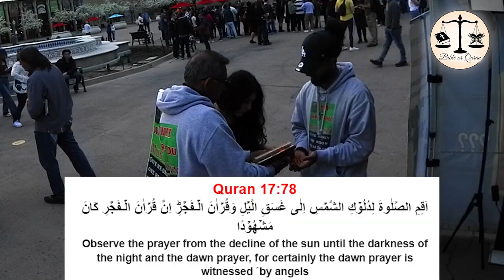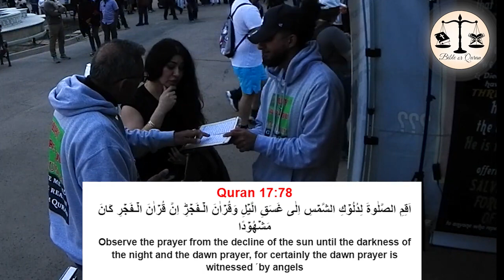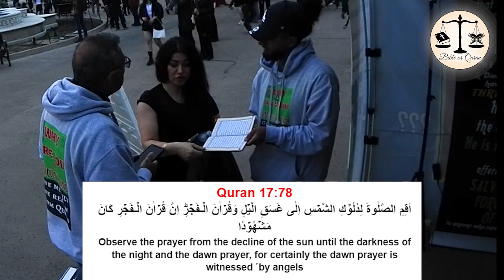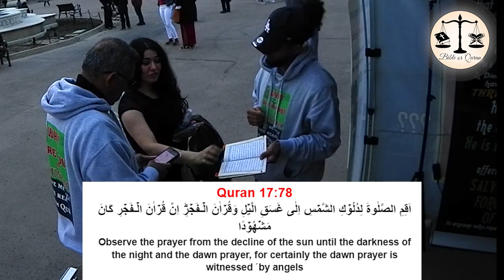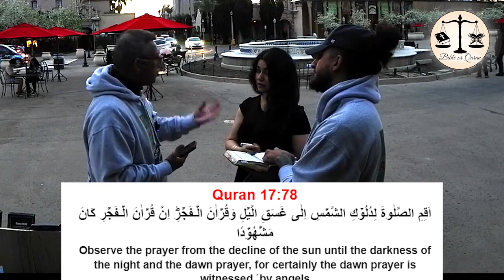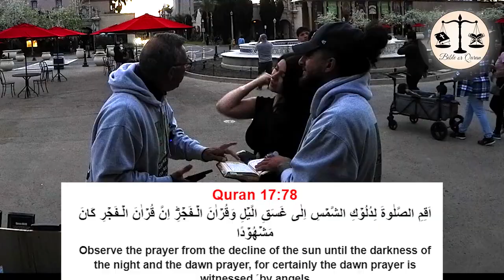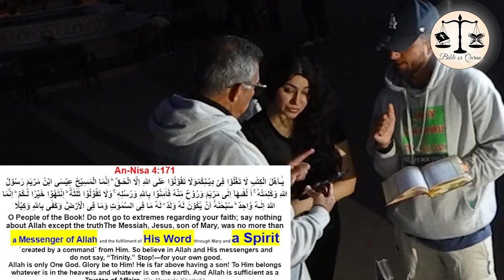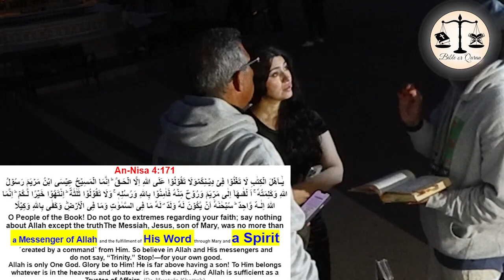Shocking Secrets of Trinity Revealed